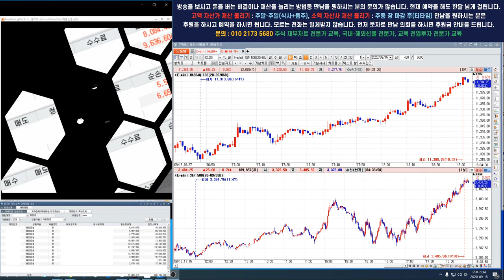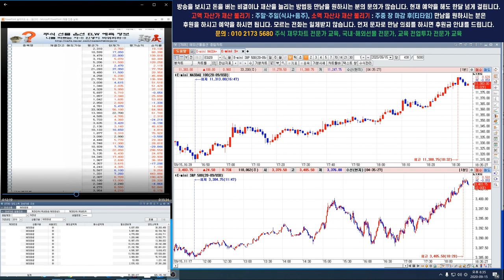해외선물 나스닥 에스엔피 500 오늘 방향은 상방이다 2편